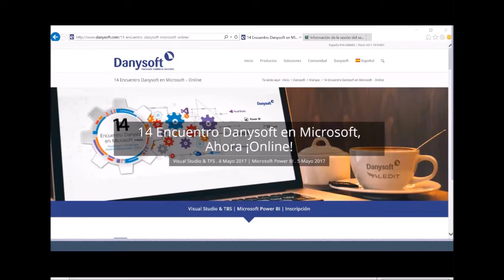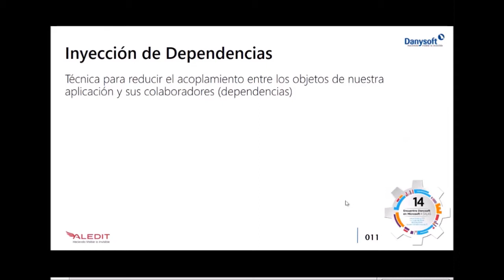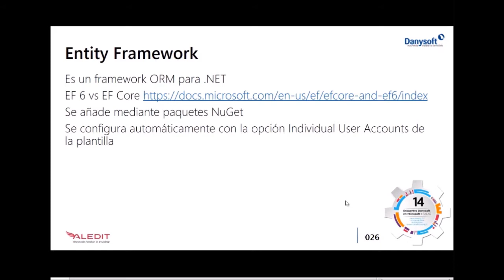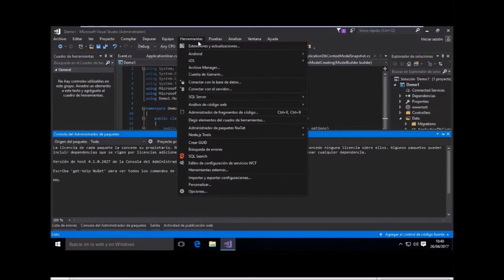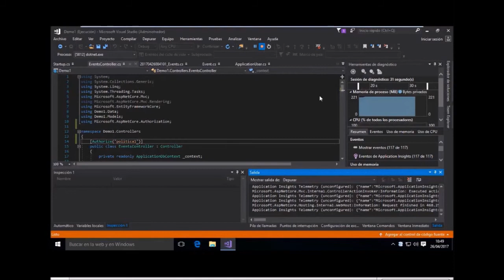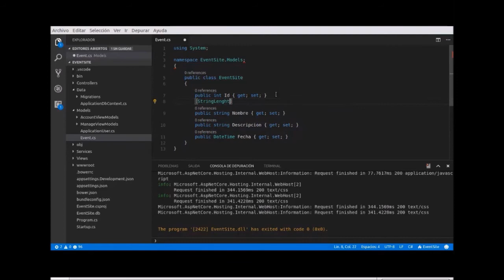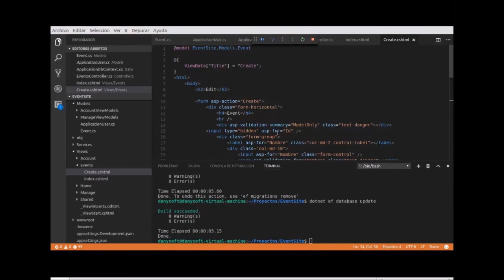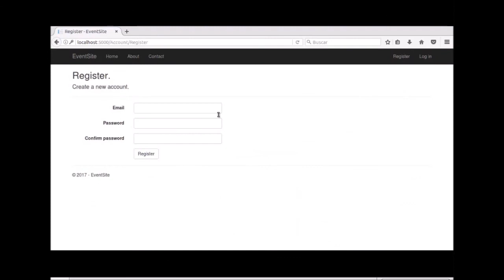14 Encuentro Danysoft Online | ASP.NET Core con VS 2017 y VS Code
En este vídeo trataremos las caracterísiticas y ventajas del desarrollo de aplicaciones con ASP.NET Core, que permiten su despliegue y desarrollo multiplataforma, utilizando para los ejemplos Visual Studio 2017 y Visual Studio Code.